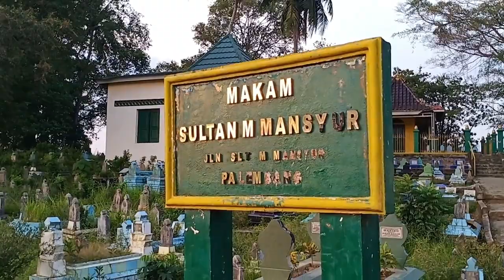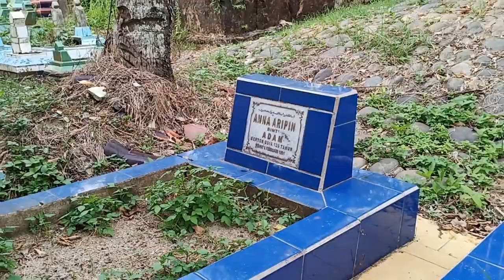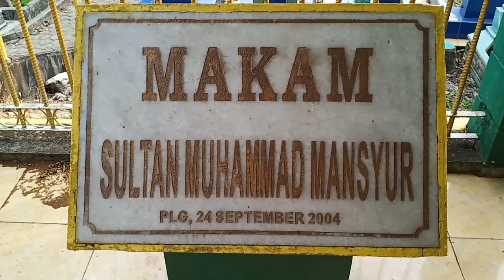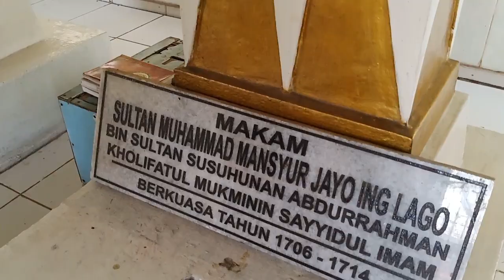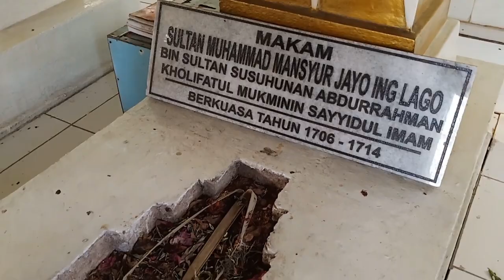Astana Kebon Gede Kesultanan Palembang-Makam Sultan Muhammad Mansyur Jayo Ing Lago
Sultan Muhammad Masnyur iyolah Sultan ke dua memimpin Kesultanan Palembang meneruskan Tahta Sang Ayah pendiri Kesultanan Palembang Darusalam  yaitu Sultan Susuhunan  Abdurahman Khalifatul Mukminin Sayyidul Iman atau Kyai Mas Endi memerintah tahun 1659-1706 yang kemudian dilanjutkan oleh Sultan Muhammad Mansyur Jayo Ing Lago yang memerintah tahun 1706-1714 M

Saat masuk komplek makam ini bener-bener terlihat megah apolagi posisinyo sekarang tejingok nian dari jalan dikarenoke adonyo proyek pembangun musi VI, kalu dulu posisinyo idak tejingok dari jalan tapi sekarang konplek makam ini pas nian di kaki turunan jembatan musi 6
Saat memasuki makam tejingok 2 bangunan , menurut Mang Den bangunan bawah iyolah makam Panglima-panglima dimasa kesultanan yaitu makam Radem Muhammad Yasid Sebagai Panglima Besar , Raden Kuning dan Raden Abdulah, Raden Abdulah ini selain beliau seorang panglima beliau merupakan salah satu anak dari sultan M Mansyur. Untuk bangunan diatas atau yang paling tinggi iyolah makan dari sultan muhammad Mansyur, didampingi sebelah kannya yaitu Nyai Ratu Sungai atau Nyai Ratu singo, nya ratu singo ini iyolah istri sultan Muhammad Mansyur yang berasal dari Jambi, kemudian didampingi sebelah kiri sultan Muhammad Mansyur yaitu Guru Agama atau Guru Spiritual iyolah ulama dari arab dengan Panggilan alhaddad. Di komplek pemakaman ini banyak nian makam yang dak katek namonyo dikarenoke menurut Mang den wong belado dulu kalo tau itu makam seseorang yang musuhnyo dak jarang digalinyo lagi kemudian jenazahnyo dibuang ke sungai biar dak katek jejek lagi.
 Sultan Muhammad Masyur saat mudo idak seperti pangeran atau keluarga kerajaan pada umumnyo, beliau jarang ado di istana dan lebih banyak bertualang diluar istana, kehidupan diluar istana ini dihabiskan beliau dengan menuntut berbagai ilmu, mulai dari ilmu agama hingga ilmu pencak silat, karna itu dimasa sultan Muhammad Mansyurlah pencak silat berkembang yang kemudian dilarang di zaman kolonial belando. Karna kepiawaian Sultan M Mansyur dalam berlaga dan selalu memengkan setiao laga makonyo dijuluki Sultan Muhammad Manysur Jayo Ing Lago dan  Salah satu tempat beliau banyak menghabiskan waktu  belajar iyolah astana kebun gede ini yang sekarang menjadi komplek pemakaman Yang Mulia Sultan M Mansyur
Mulia Sultan Abdurahman atau kemas Hindi memerintahkan Pangeran Adipati yaitu kakak dari Sultan M Mansyur Untuk menyerang jambi namun Pangeran adipati menyatakan tidak sanggup sehingga Kyai Mas Hindi Memerintahkan para pengawal untuk mencari sultan Muh Mansyur yang memang jarang ado di kraton, singkat cerito Sultan M mansyur menghadap Sang Ayah dan menerima perintah penyerangan Jambi, namun Beliau mengajukan beberapa syarat yang diantaranyo Pangeran adipati harus ikut dan diberikan 100 pasang suami istri. Syarat pun dipebuhi oleh sang ayah kyai Mas Hindi dan singkat ceritanya Sultan M Mansyur memenangkan perperangan ini dan mendapatkan istri nyai Ratu singo, dlam perjalanan pulan ke palembang Sultan Muh Mansyur meninggalkan 10 hingga 20 pasang di beberapa daerahsepanjang perjalanan kepalembang seperti di sungai lilin, pangkalan balai hingga di talang kelapo Palembang, Peristiwa inilah yang mungkinkin menjadi cikal bakal tumbuhnyo wilayah-wilayah ini, setiba di keraton Kyai Mas Hindi mempertanyakan 100 pasang suami istri ini ngapo ditinggalkan dan jawaban dari Sultan M Mansyur adalah pertama sebagai jalur pesan atau informasi yang bisa dikirimkan secara estafet dan juga untuk membangun perkampungan agar jikalau ada hal yang tidak diinginkan yaitu ibukota mengalami kekalahan dalam perperangan bisa mundur ke perkampungan-perkampungan ini tampa membuat perkampungan baru

Penjelasan Mang den Komplek Makam ini dulu luas nian,  sugnai yang ngelilingi jugo besak nian bahkan saat prosesi pemakaman bawa jenazahnyo pakai jukung dan langsung merapat di komplek pemakaman ini, bayangke bae jukung be muat dan sekarang sungainyo Cuma siso sungai kering Cuma pecak aliran parit bae, diceritoke jugo disini terdapat kolam yang sudah ado sejak dulu dan belum tau dari zaman apo adonyo, sekarang kolam itu hanya tejingok genangan air bae yang dulu kolam ikan besak, bahkan mang den pun mengalami saat kolam itu masih jernih dan besak, pacak dibuat berenang dulu, perubahan baru saat jaman orde baru walaupun tidak diingat tahunnyo.
Selain sungai dan kolam yang menarik adalah di komplek inibanyak ditemukan batu-batu tuo dan jugo kayu-kayu besak lamo, batu samo kayu ini dulu-dulunyo ditemuke kalo saat penggalian untuk prosesi pemakaman, hal ini makin membuat beliau yakin bahwa di komplek ini pernah berdiri bangunan lama, namun hal ini dalam bentuk cerito dari generasi ke generasi  dan masih menjadi misteri kebenarannyo dikarenoke belum diteliti secaro secaro serius.